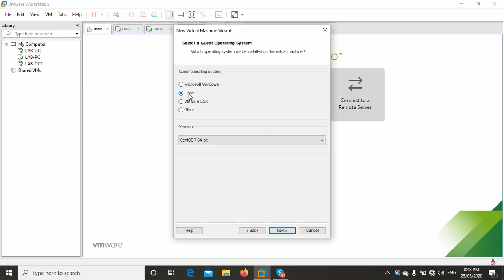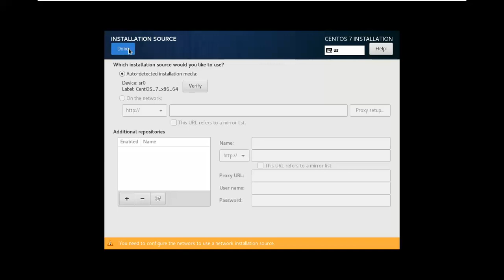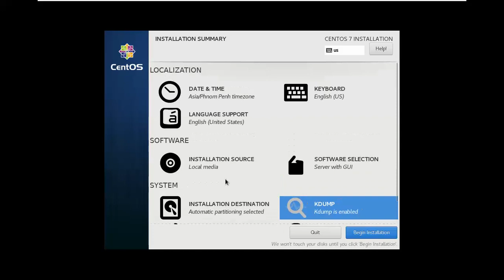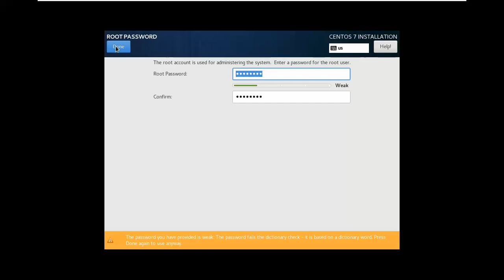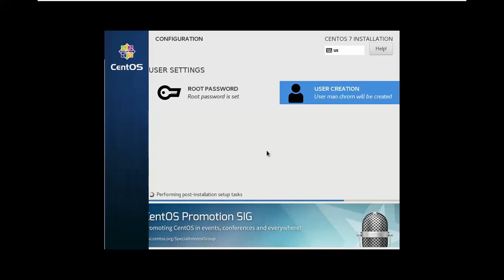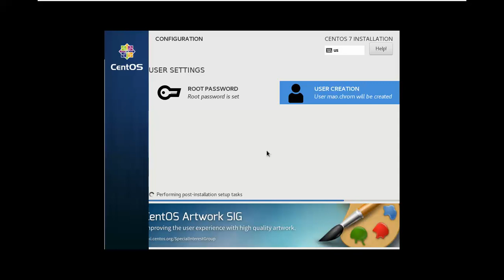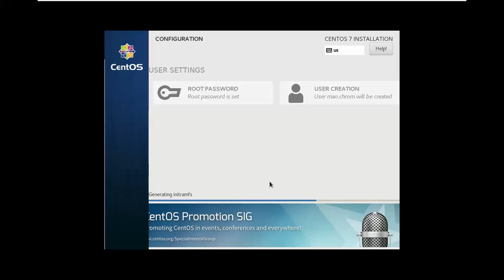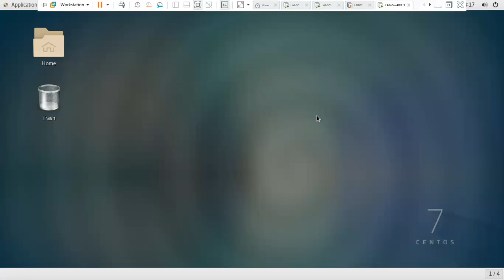How to Install CentOS 7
Please watch this video improve your knowledge